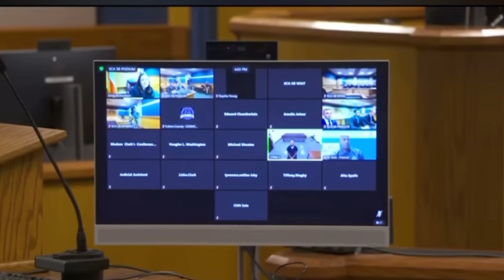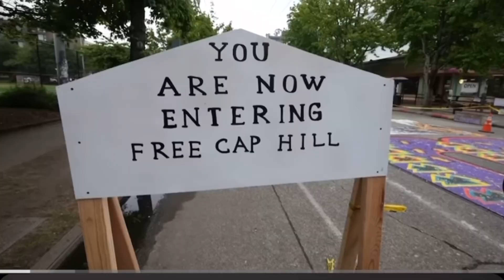Iran’s Drone Assault: Israel Under Fire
Iran’s Drone Assault: Israel Under Fire. In a shocking escalation, Iran has launched a series of drone strikes targeting Israel, raising tensions in the region. The attacks have prompted swift condemnation and heightened concerns over the potential for further conflict. Stay informed with the latest developments as the situation unfolds between these two volatile nations.
00:00 SMH
02:58 Golden Gate Protest
03:36 Ohare Protest
04:41 Def to America
06:23 Harrison Floyd